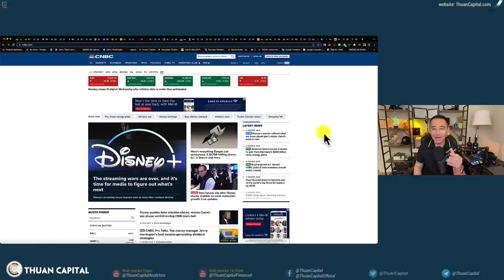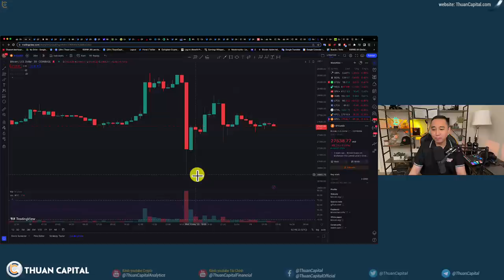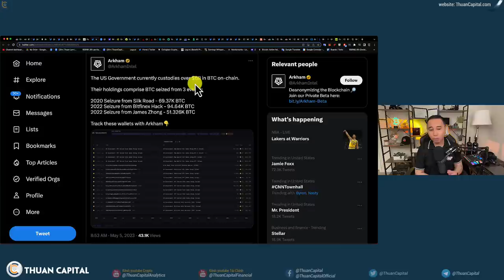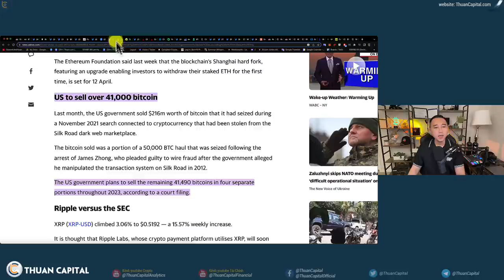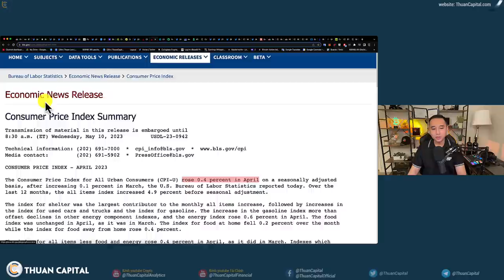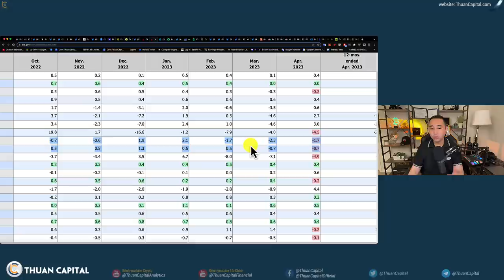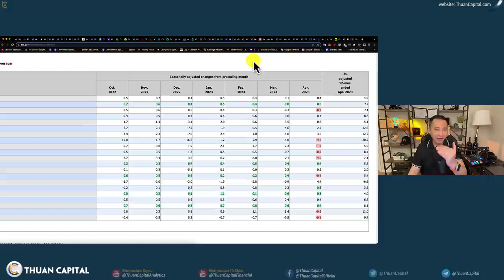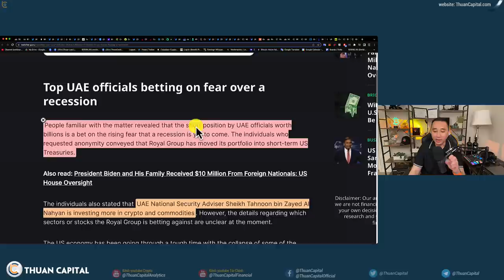1599 (Part 1) Thị Trường Sôi Động Khi CPI + FUD U.S. Bán BTC. Phân Tích Các Chỉ Số Ảnh Hưởng Đến CPI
⏱️ TIMESTAMPS
00:00 - Chứng khoán Hoa Kỳ tăng, Chỉ số CPI công bố tốt hay xấu. Crypto sôi động, Giá BTC ở $27K
01:50 - Sôi động giá Bitcoin sau công bố CPI và tin giả chính phủ Hoa Kỳ bán BTC
04:30 - Tin đồng chính phủ Mỹ bán BTC
09:43 - Tổng quan marketcap
10:20 - Thông tin CPI được công bố: TẠM ỔN
16:44 - 96% nghĩ FED sẽ dừng tăng lãi suất tháng 6
19:19 - Quan chức UAE Short hàng tỷ đô cổ phiếu Hoa Kỳ 🤔